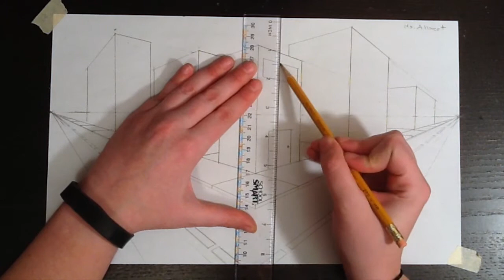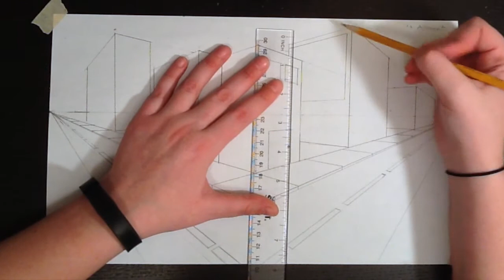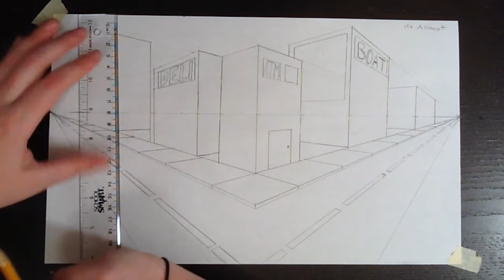2 pt perspective step 6